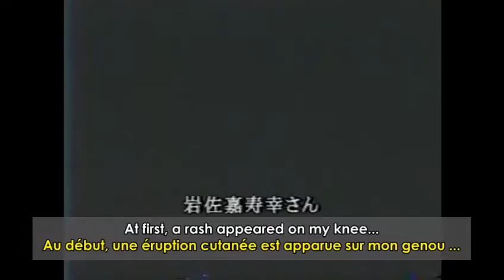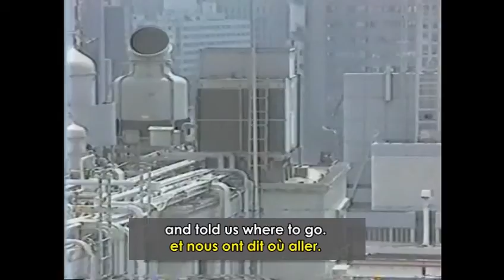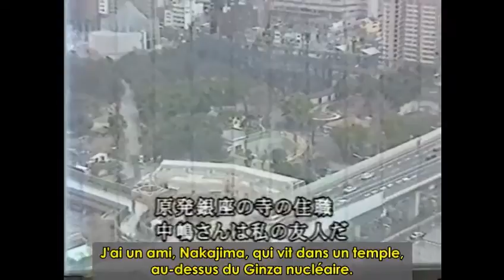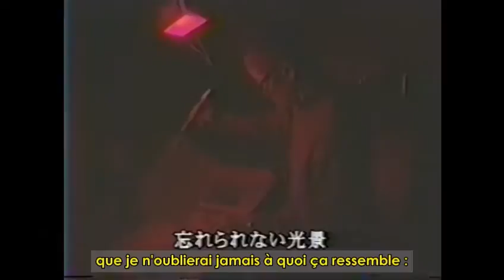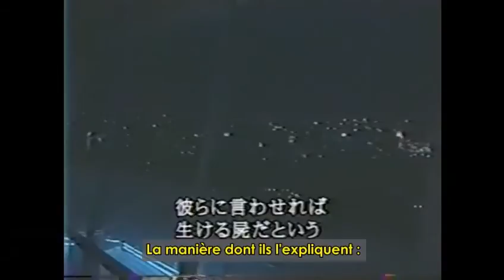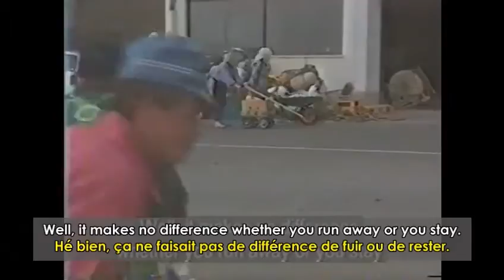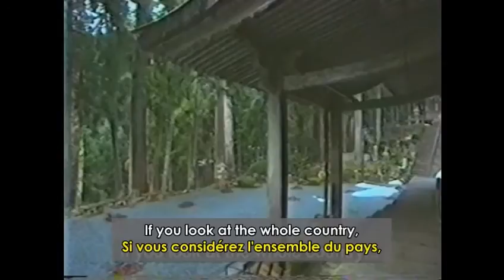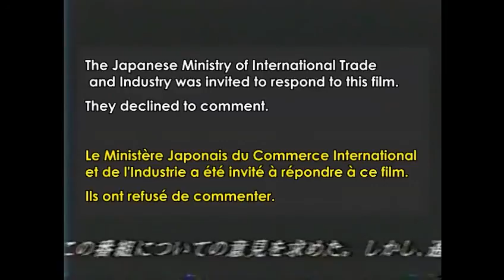Nuclear Ginza - Ginza nucléaire - 隠された被曝労働 - 日本の原発労働者 物語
The film exposes how Japan's nuclear energy industry used disadvantaged people in the 1970s and '80s to carry out highly dangerous manual labor inside their power stations. The story follows the photojournalist/ anti-nuclear activist Kenji Higuchi as he exposes the exploitation of the "untouchables" who were pulled out of the slums of Tokyo and Osaka in order to work while exposed to radiation, often without their knowledge. Referring to the tacit cooperation and close ties between the Japanese government and the country's nuclear industry, a man notes in one scene that "democracy has been destroyed where nuclear power stations exist."

Ce documentaire d'investigation datant de 1995 expose les cas d'empoisonnement aux radiations parmi les travailleurs de l'industrie nulcéaire Japonaise. Imaginez les conditions de travail à Fukushima.

Directeur/producteur: Nicholas Röhl
Photographe/reporter: Kenji Higuchi

Subtitles: kna60

Share and Seed!